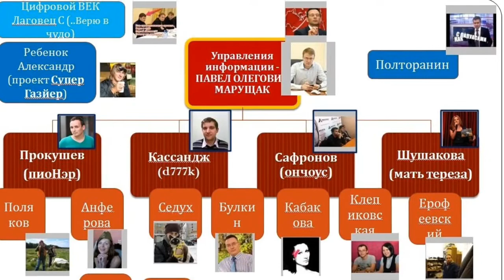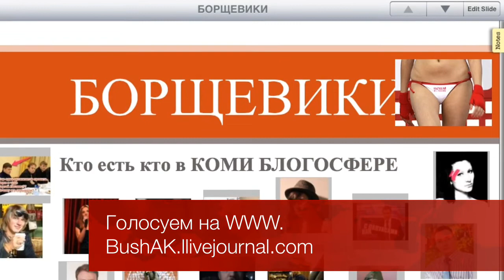Осталась Всего НЕДЕЛЯ ..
не официальный Конкурс блогеров Коми "Спущенная шина РК 2012"